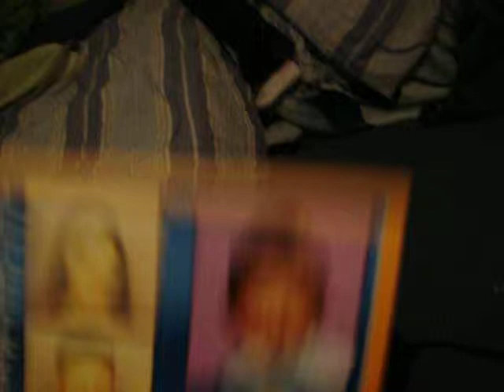whip creamin tonianne